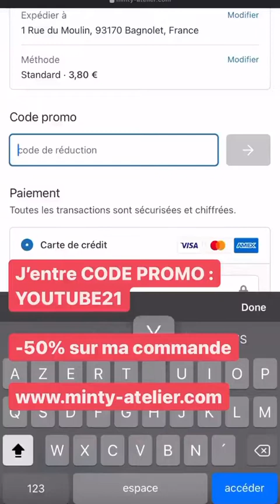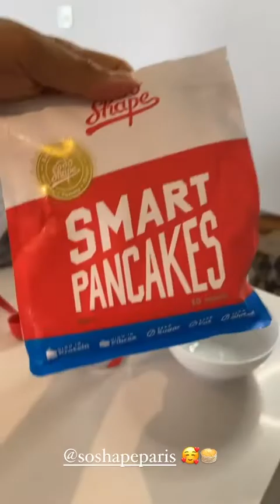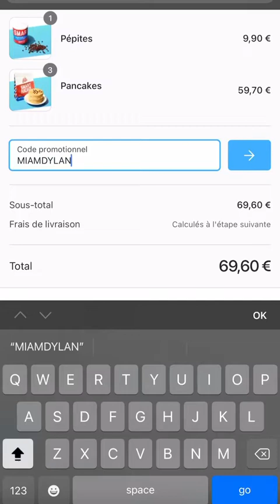DYLAN THIRY - 09 Aout 2021